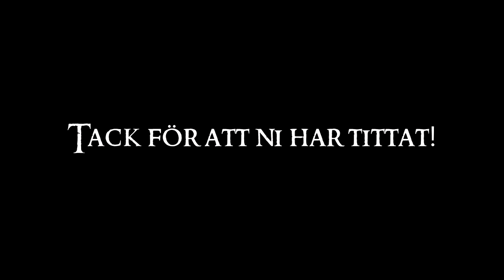League of Legends: Kraftan | Thresh Montage 2